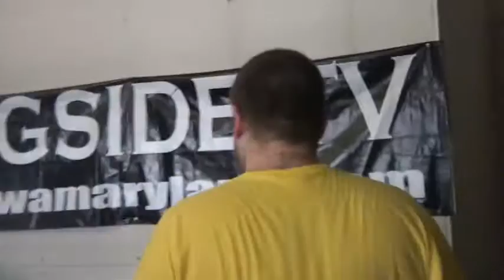Undisputed 8 IC Title Elimination Match